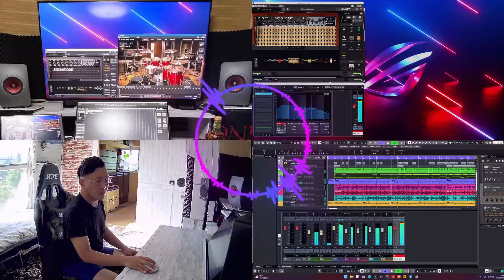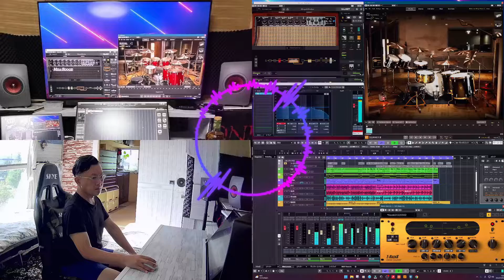antelopezengo cubase12 amplitube5max ezdrummer3 ztonedi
Guitar / BASS ⇒ Cry BABY ・Z-TONE DI ⇒ Antelope ZEN GO  ⇒  PC  ⇒ cubaes12.0.40 ⇒ AmpliTube5 MAX ・EZdrummer3 ⇒ OBS ⇒ YAMAHA MSP3A